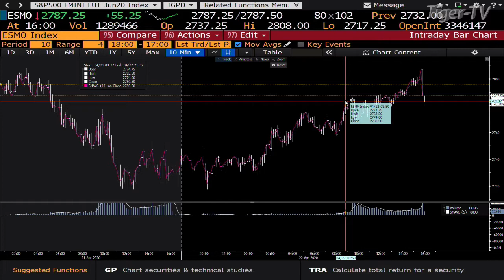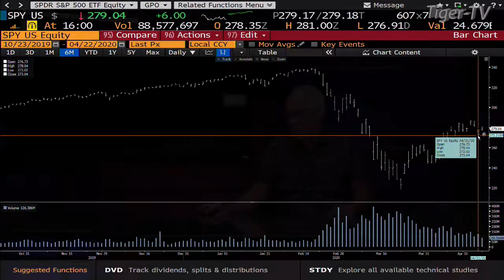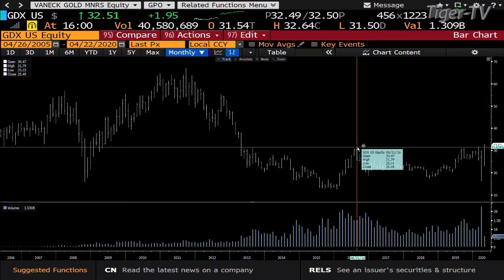April 22nd, 4PM Market Update on TFNN - 2020